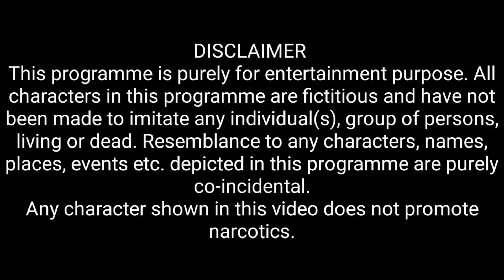गरीब और अमीर || Waqt Sabka Badalta Hai || Unexpected Twist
presented by bhai log ki comedy
गरीब vs अमीर
garib aur amir ki kahani
waqt sab ka badalta hai
don't judge, don't judge quickly a book by its cover, unexpected twist

new comedy video from bhai log ki comedy

Dosto video last tak zaroor dekha aapko ye video bilkul bhi nirash nahi karegi

¶Presented by - Bhai log ki comedy and Kailash Digital world

🎥Directed and edited by -Rakesh sahu
✍Story credit - F For Film
✍ Recreted by - Rakesh Sahu
📷Camera - Shahzad Ansari

Starting -
Javed Mj
Omkar Rajput
Prakash Manikpuri
Shahzad Ansari
Rakesh Sahu

Agar ye video aapko achha laga to to video ko
 ✍ Comment kijiye

people searching on youtube :-
garib amir,
garib ki beti,
garib ghar ki beti,
garib bana karodpati,
garib nawaz qawwali,
garib amir ki kahani,
garib aur amir ki dosti,
garib aur amir ki video,
garib aadmi,
garib aur amir ki,
a garibi
गरीब और अमीर की कहानी
गरीब, गरीब की ज़िंदगी, गरीब बना करोड़पती,
वक़्त सब का बदलता है,
aukat, aukaat
don't judge quickly it's book by cover,
garib ki kahani, garib vs ameer, garib
gareeb, garibi, garib ki zindagi, motivational video